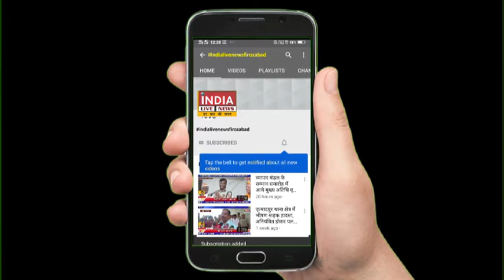ईद पर भी नहीं मिला पानी, तो मोहल्ले वासियों ने आक्रोश में खाली बर्तन रख किया, धारना प्रदर्शन